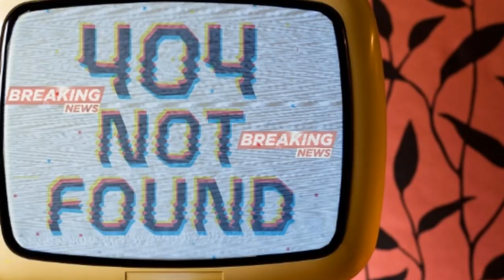New York Times Apologizes To Trump in Stunning Reversal, Demands Other Media Do Same